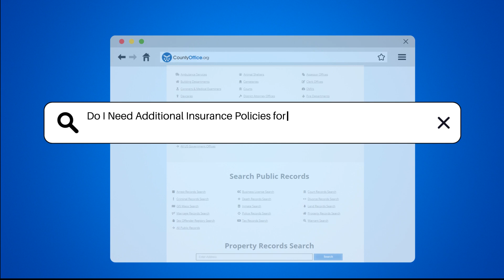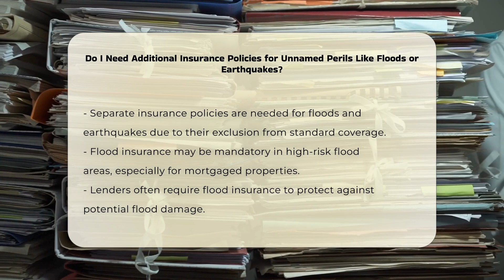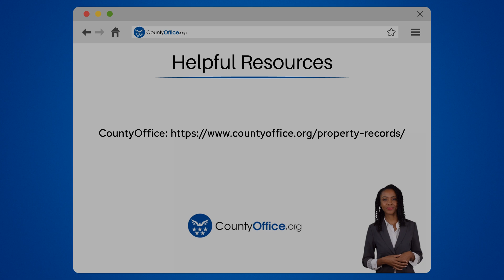Do I Need Additional Insurance Policies for Unnamed Perils Like Floods or Earthquakes?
Do I Need Additional Insurance Policies for Unnamed Perils Like Floods or Earthquakes? In this informative video, we delve into the importance of having additional insurance policies for unnamed perils like floods or earthquakes when it comes to homeowners insurance coverage. Standard policies often do not include protection for damages caused by these specific perils, leaving homeowners vulnerable to significant financial losses. Understanding excluded perils, such as earthquakes and floods, is crucial to ensure your property is adequately protected. Separate insurance policies for floods and earthquakes are essential, with flood insurance being mandatory in high-risk flood areas for mortgage holders. Earthquake insurance covers direct earthquake damage, while flood insurance safeguards against flooding caused by various natural events. It's vital to review your policy carefully and consider additional coverage options if you reside in disaster-prone areas.